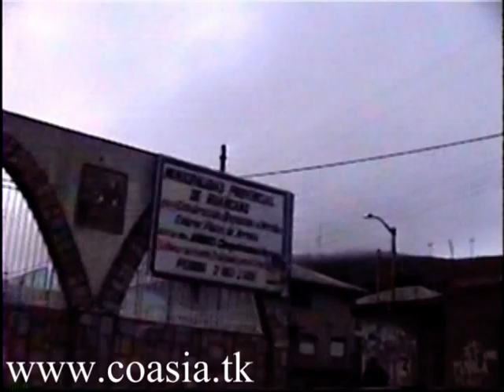Jeckatasiri-1 , geckatasiri , heckatasiri coasia, vilquechico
Una breve presentación de lo que fue y será una hermosa dedicación y homenajes a los padrinos de matrimonio... por parte de sus ahijados. El video no es completo pero se muestran las partes mas importantes en los que se vivencian emociones plasmadas en cada tonada y en cada latir de sus corazones alegres. Coasía, Vilquechico, Huancane, Puno.